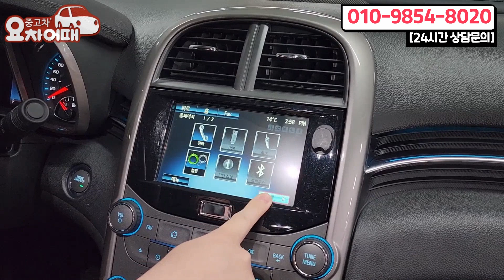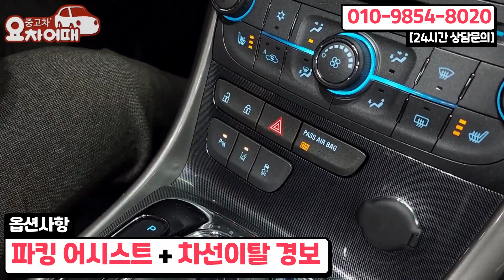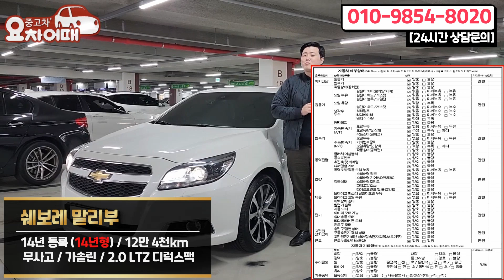600만원대 추천중고차 싸고 좋은 차 여기 있습니다!!